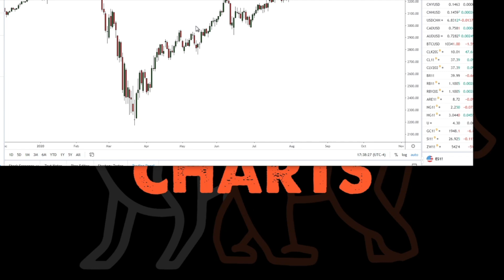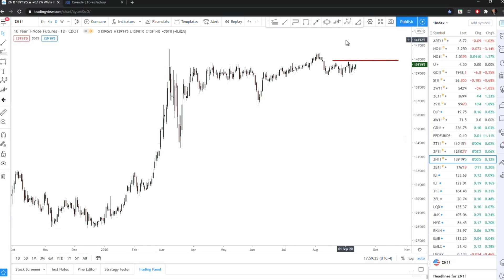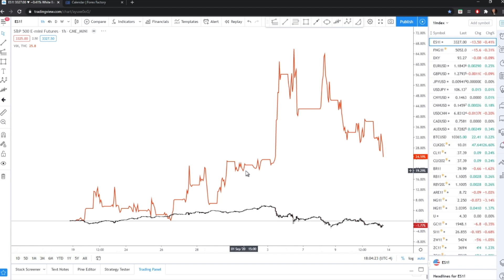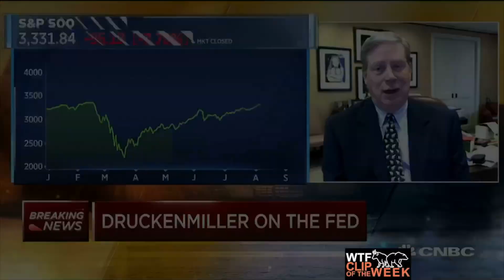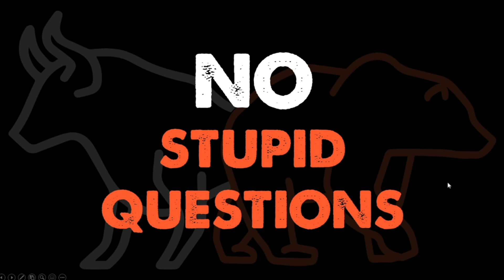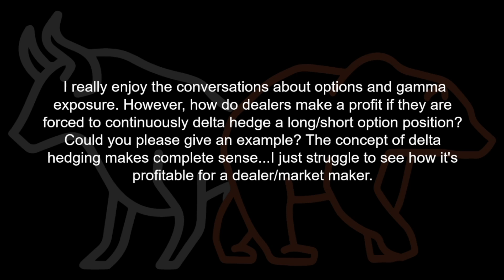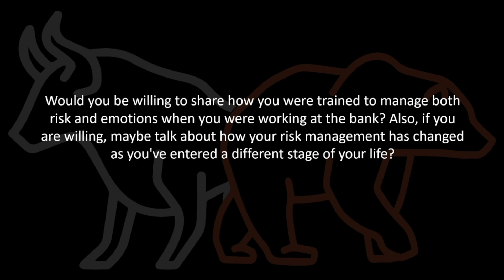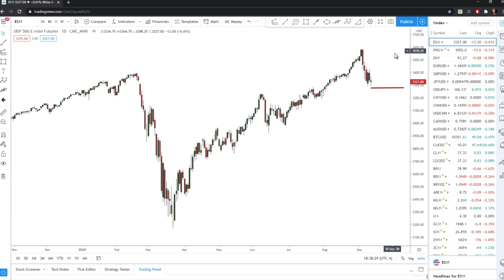Cocktail Party Bullsh*t (guest: Morris Sachs) - Market Huddle Ep.96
In episode #96, Patrick Ceresna and Kevin Muir welcome back Morris Sachs to the show to talk about option trading, gold and why hedge funds are a bad investment. Then we introduce our new segments, No Stupid Questions and Skin in the Game.

Fast forward to:
00:02:40 Feature Interview with Morris Sachs
01:02:54 Talking Charts
01:32:59 WTF Clip of the Week
01:37:12 This Week in Trading History
01:48:11 No Stupid Questions
01:58:47 Skin in the Game